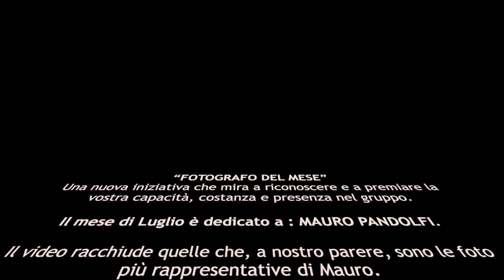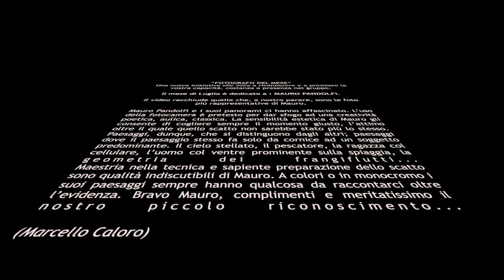Mauro Pandolfi - Luglio '19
Questo video riguarda Mauro Pandolfi - Luglio  '19